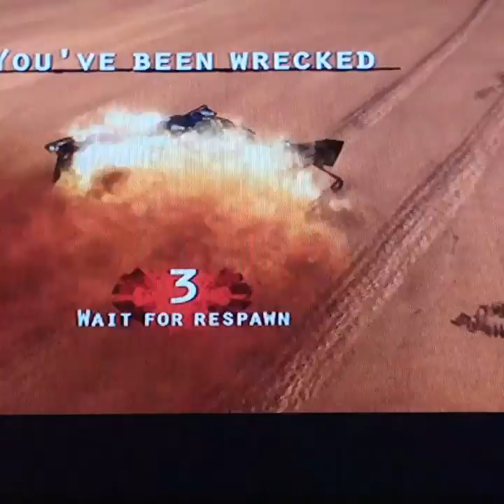15 SUBS LETS PLAY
Thank you guyz so so so much for 15 SUBS and I will carry on with this for years to come! Also! If you havnt played "Harms Way" then you've got a treat coming your way! THANKYOUFOR15SUBS!